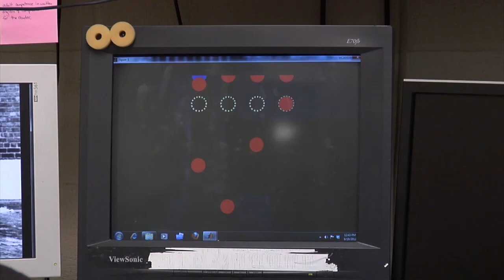The Connection Between Memory & Sleep | Science Nation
When you're studying for an exam, is there something you can do while you sleep to retain the information better?

"The question is, 'What determines which information is going to be kept and which information is lost?'" says neuroscientist Ken Paller.

With support from the National Science Foundation (NSF), Paller and his team at Northwestern University are studying the connection between memory and sleep, and the possibilities of boosting memory storage while you snooze.

"We think many stages of sleep are important for memory. However, a lot of the evidence has shown that slow-wave sleep is particularly important for some types of memory," explains Paller.

Slow-wave sleep is often referred to as "deep sleep," and consists of stages 3 and 4 of non-rapid-eye-movement sleep.

Paller's lab group members demonstrated for Science Nation two of the tests they run on study participants. In the first experiment, the subjects learned two pieces of music in a format similar to the game Guitar Hero. During a short nap following learning, just one of the learned tunes was played softly several times, to selectively reinforce the memory for playing that tune without any reinforcement for the other tune. Paller wanted to know whether the test subjects could more accurately produce the tune played during sleep.

In the second exercise, the subjects were asked to memorize the location of 50 objects on a computer screen. The presentation of each object was coupled with a unique sound. During the post-learning nap, memory for the location of 25 objects was reinforced by the play-back of only 25 of the sounds. In this case, Paller wanted to know whether the subjects could remember object locations better if the associated sounds were played during sleep.

Researchers recorded electrical activity generated in the brain using EEG electrodes attached to the scalp. They thus determined whether the subjects entered "deep sleep," and only those who did participated in the reinforcement experiments. In both experiments, participants did a better job remembering what was reinforced while they slept, compared to what was not reinforced.

"We think that memory processing happens during sleep every night," says Paller. "We're at the beginning of finding out what types of memory can be reinforced, how large reinforcement effects can be, and what sorts of stimuli can be used to reactivate memories so that they can be better consolidated."

Paller's goal is to better understand the fundamental brain mechanisms responsible for memory. And that, in turn, may help people with memory problems, including those who find themselves more forgetful as they age.

"We experience progressively less slow-wave sleep as we age. Of course, many brain mechanisms come into play to allow us to remember, including some processing that transpires during sleep. So, there's a lot to figure out about how memory works, but I think it's fair to say that the person you are when you're awake is partly a function of what your brain does when you're asleep," explains Paller. He says these reactivation techniques could turn out to be valuable for enhancing what people have learned.

"What is beautiful about this set of experiments is that Dr. Paller identified 'deep sleep' as a critical time window during which memory for specific experiences can be selectively enhanced by the method of reactivation without conscious effort," says Akaysha Tang, director of the cognitive neuroscience program in the NSF Directorate for Social, Behavioral and Economic Sciences.

"Normally, conscious rehearsal of memorized material is needed if one wants to remember something better or retain it for longer, and one has to find time to review or rehearse," continues Tang. "Dr. Paller and the members of his lab group showed that such selective enhancement could be achieved without conscious effort and without demanding more of one's waking hours. So, instead of pulling that all-nighter to memorize the material, in the future, it may be possible to consolidate the memory by sleeping with a scientifically programmed lullaby!"

Ann Kellan, Science Nation Producer